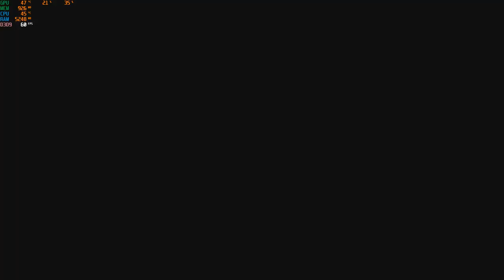Call of Duty Black Ops Operation 40 - Part 2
Undertake a daring assassination attempt during the bay of pigs invasion